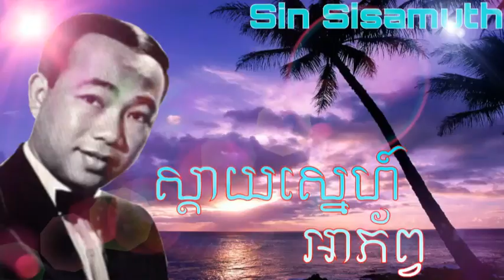[SIN SISAMUTH] ស្ដាយស្នេហ៍អាភ័ព្វ full Audio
ស្ដាយស្នេហ៍អាភ័ព្វ